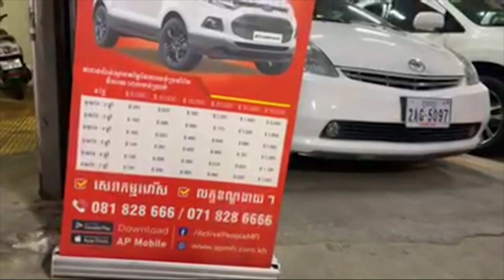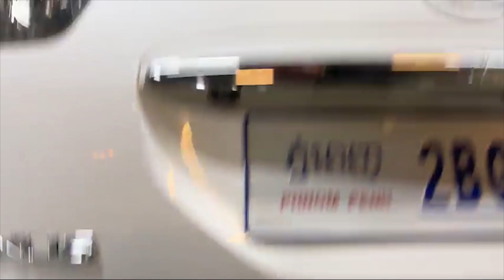Rx330 Pruis And Hilux Car Review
to my channel also be sure to check out my video!
please give your Advice if you see wrong in my video.
Thank you my love viewer experiment skull